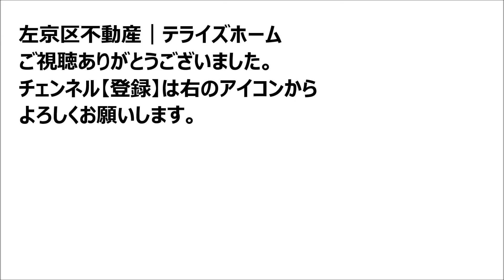【左京区不動産】下鴨蓼倉町【左京区で不動産を探す】左京区の不動産はテライズホーム